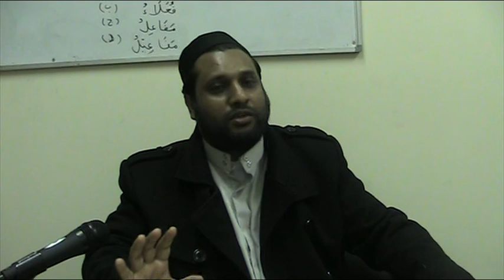Sylheti Waz: Musab bin Umayr (ra) - Life of the Sahaba.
A lecture by Abu Zahid about the Great companion of the Prophet (saw), Musab bin Umayr (ra) delivered in Sylheti Bengali.